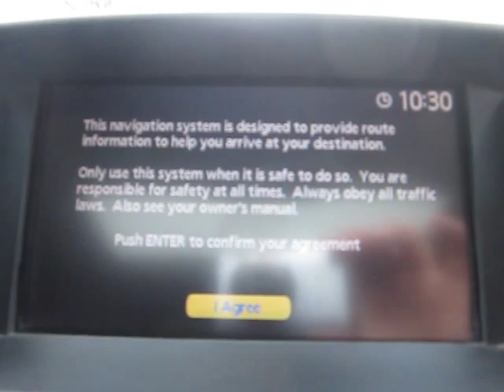FOR SALE 2007 (57) NISSAN PATHFINDER 2.5 DCI DIESEL AUTO ADVENTURA 7 SEATER 4X4 MVI_8728.AVI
NISSAN PATHFINDER 2.5 DCI 171 AVENTURA AUTO SAT/NAV HEATED LEATHER, 5 Doors, Automatic, Station Wagon, Diesel, 2007 57 Reg, 40,000 miles, BLACK WITH FULL BLACK LEATHER, MOT-09-2012. THIS IS A ONE FORMER KEEPER NISSAN PATHFINDER ADVENTURA 2.5 DIESEL AUTO WITH FULL NISSAN SERVICE HISTORY SERVICED AT 19K AND 36K IN OUTSTANDING CONDITION SAT/NAV COLOUR REVERSE CAMERA ELECTRIC MEMORY SEAT,HEATED FULL LEATHER XENONS PRIVACY GLASS SUNROOF ROOF RAILS CRUISE CONTROL BLUE TOOTH PREP... PLEASE VISIT OUR WEB SITE TO WATCH A VIDEO... Cruise control, Folding rear seats, Navigation system, Traction control, 3x3 point rear seat belts, Isofix child seat anchor points, Electric door mirrors, Front electric windows, Electrically adjustable passenger seat, Steering wheel reach adjustment, Heated door mirrors, Heated front seat, Front head restraints, Rear electric windows, Electrically adjustable drivers seat. Insurance Group:14, ...NOW WITH OVER 130 4X4S IN STOCK. MASSIVE SELECTION OF PRESTIGUOS 4X4'S, BMW'S, MERCEDES, VW'S, AUDI'S ALWAYS AVAILABLE. PART EXCHANGE WELCOME .FINANCE ARRANGED. FREE DRIVE AWAY CAR INSURANCE AVAILABLE. FREE PARTS AND LABOUR WARRANTY. FREE HPI CHECK. OPEN SEVEN DAYS A WEEK 8.30AM TO 7PM MONDAY TO SATURDAY. SUNDAYS AND BANK HOLIDAYS 10AM TO 4PM CALL LOCAL RATE FROM 8AM TO 10PM 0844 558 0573, 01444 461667, £16,990 p/x welcome